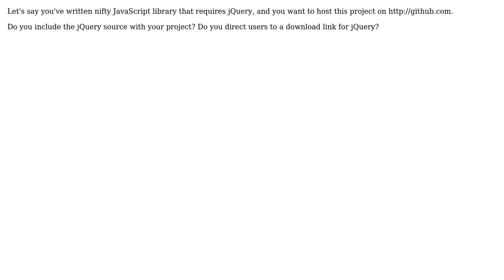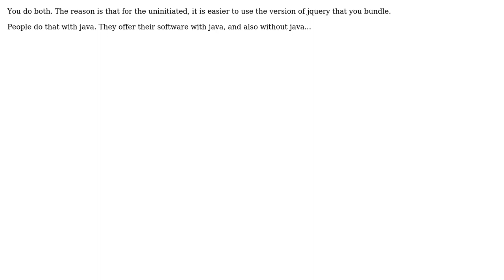What's the most polite way to handle library dependencies when hosting code online?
Software Engineering: What's the most polite way to handle library dependencies when hosting code online?

With thanks & praise to God, and with thanks to the many people who have made this project possible! | Content (except music & images) licensed under CC BY-SA | Music | Images & others | With thanks to user Vitor Py user naveen user Closure Cowboy user Christopher Mahan user apaderno and the Stack Exchange Network Trademarks are property of their respective owners. You are responsible for your own actions.